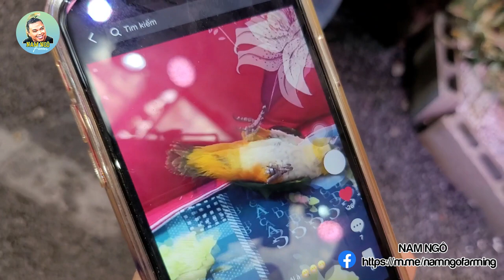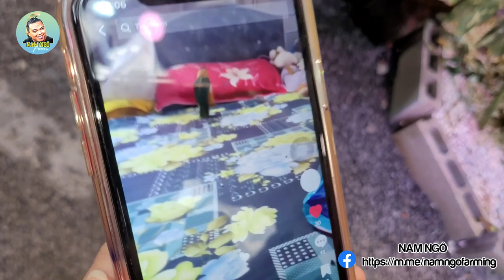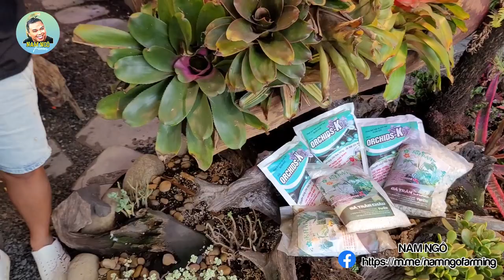Ông Bà Quá Xịn Làm Đám Cưới Cho Vẹt, Chỉ Bảo Cháu Cách Chơi | Offline Birds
offline